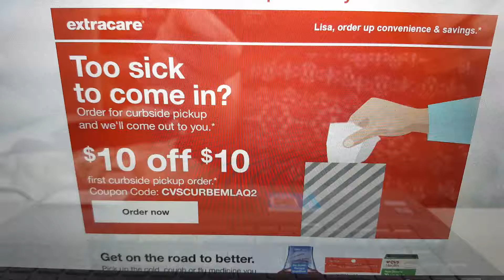Coupon from CVS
A new coupon I got this morning from CVS in my email so go check out your email and see if you got the same coupon it's for $10 off $10